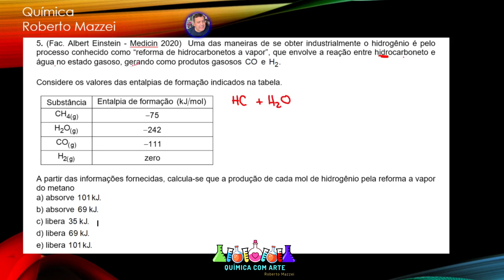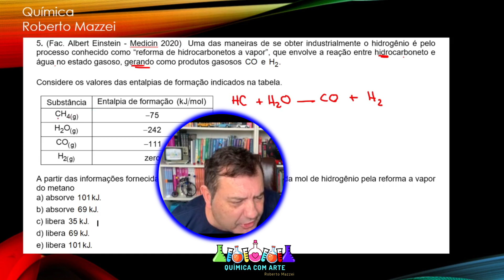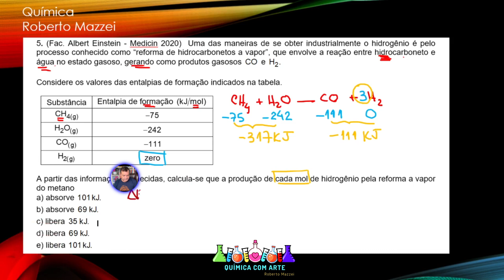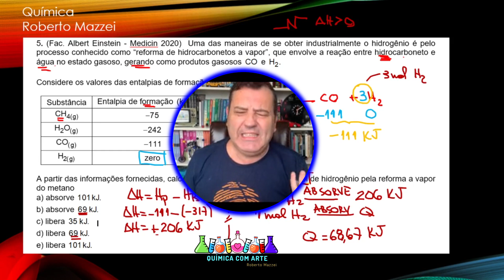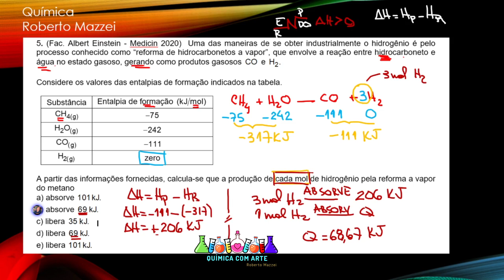💡 Termoquímica | Entalpia de Formação - Uma das maneiras de se obter industrialmente o Hidrogênio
▬▬▬▬▬▬▬▬▬▬▬ஜ۩۞۩ஜ▬▬▬▬▬▬▬▬▬▬▬▬▬
                 ▓▓▓▓▓▒▒▒░░░ DESCRIÇÃO DO VÍDEO ░░░▒▒▒▓▓▓▓▓▓
               ▬▬▬▬▬▬▬▬▬▬▬ஜ۩۞۩ஜ▬▬▬▬▬▬▬▬▬▬▬▬▬
 Termoquímica | Entalpia de Formação -
Uma das maneiras de se obter industrialmente o hidrogênio é pelo processo conhecido como “reforma de hidrocarbonetos a vapor”, que envolve a reação entre hidrocarboneto e água no estado gasoso, gerando como produtos gasosos CO e H2. Considere os valores das entalpias de formação indicados na tabela. A partir das informações fornecidas, calcula-se que a produção de cada mol de hidrogênio pela reforma a vapor do metano
(A) absorve 101 kJ. (B) absorve 69 kJ. (C) libera 35 kJ. (D) libera 69 kJ. (E) libera 101 kJ.